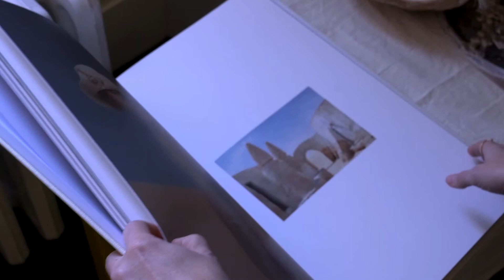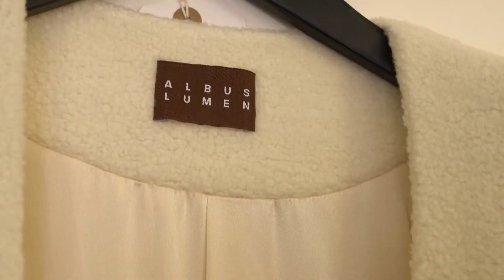Albus Lumen | WoolmarkPrize AW'19 | Designer Interview